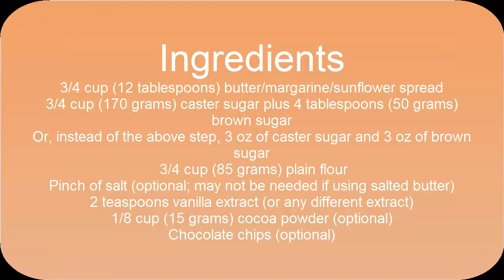How to Make Edible Cookie Dough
How to Make Edible Cookie Dough: In this video, I am going to teach you exact methods How to Make Edible Cookie Dough which you can watch now.

In this video in which I have discussed How to Make Edible Cookie Dough, is incredible and beautiful information you want to learn now.
You will get delicious dish ready if you follow exact methods which I showed you in my How to Make Edible Cookie Dough video.

Thanks.. :)

How to Make Edible Cookie Dough, despite what many might think, How to Make Edible Cookie Dough is well known across hundreds of nations all over the world. How to Make Edible Cookie Dough has been around for several centuries and has a very important meaning in the lives of many. It would be safe to assume that How to Make Edible Cookie Dough is going to be around for a long time and have an enormous impact on the lives of many people.

How to Make Edible Cookie Dough has a large role in Culture. Many people can often be seen taking part in activities associated with How to Make Edible Cookie Dough. This is partly because people of most ages can be involved and families are brought together by this. Generally a person who displays their dislike for How to Make Edible Cookie Dough may be considered an outcast.

Economic Factors

It is not common practice to associate economics with How to Make Edible Cookie Dough. Generally, How to Make Edible Cookie Dough would be thought to have no effect on our economic situation, but there are in fact some effects. The sales industry associated with How to Make Edible Cookie Dough is actually a 1.3 billion dollar a year industry and growing each year. The industry employs nearly 150,000 people in the United States alone. It would be safe to say that How to Make Edible Cookie Dough play an important role in American economics and shouldn't be taken for granted.

Environmental Factors

After a three month long research project, I've been able to conclude that How to Make Edible Cookie Dough doesn't negatively effect the environment at all. A How to Make Edible Cookie Dough did not seem to result in waste products and couldn't be found in forests, jungles, rivers, lakes, oceans, etc... In fact, How to Make Edible Cookie Dough produced some positive effects on our sweet little nature.

Political Factors

Oh does How to Make Edible Cookie Dough ever influence politics. Last year 5 candidates running for some sort of position used How to Make Edible Cookie Dough as the primary topic of their campaign. A person might think How to Make Edible Cookie Dough would be a bad topic to lead a campaign with, but in fact with the social and environmental impact is has, this topic was able to gain a great number of followers. These 5 candidates went 4 for 5 on winning their positions.

Conclusion

How to Make Edible Cookie Dough seem to be a much more important idea that most give credit for. Next time you see or think of How to Make Edible Cookie Dough, think about what you just read and realize what is really going on. It is likely you under valued How to Make Edible Cookie Dough before, but will now start to give the credited needed and deserved.

Edible Cookie Dough | How to Make Edible Cookie Dough